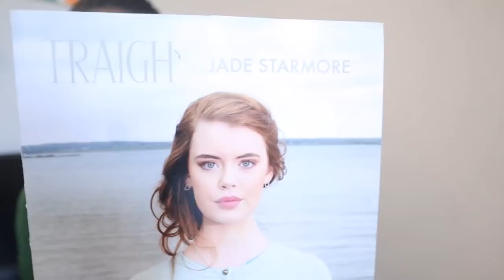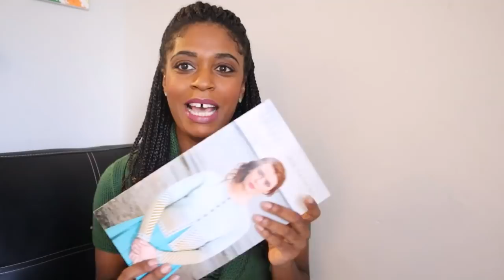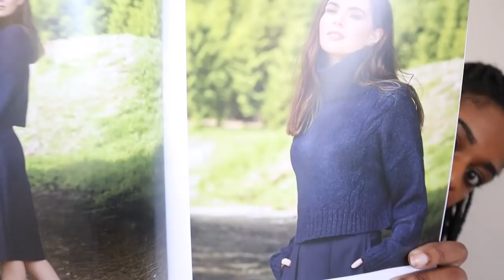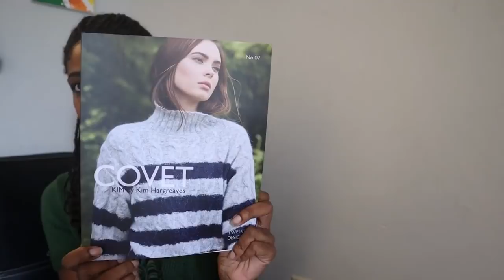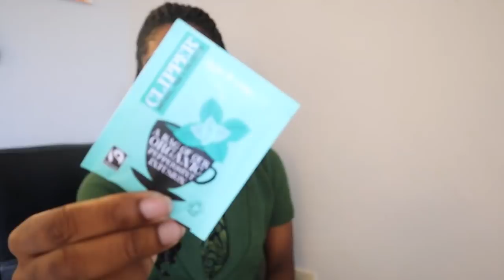Stitching Over the Days: Episode 36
Find me:
Ravelry - cleocmc
Ravelry Group - cleocmc